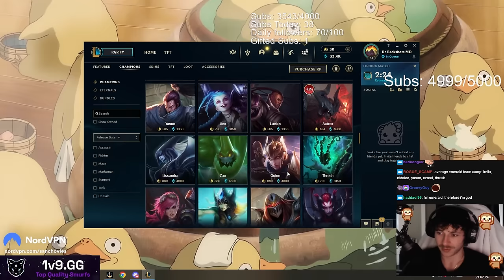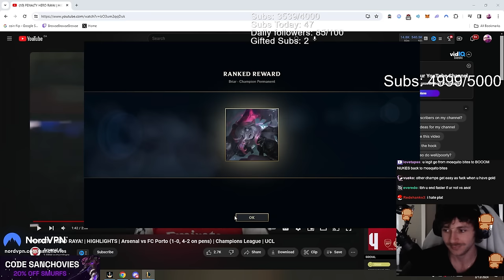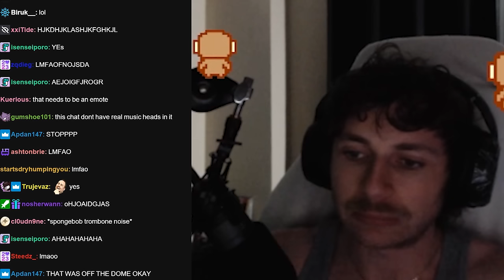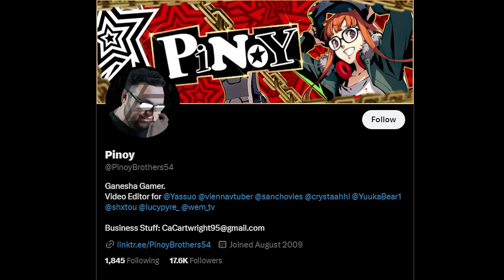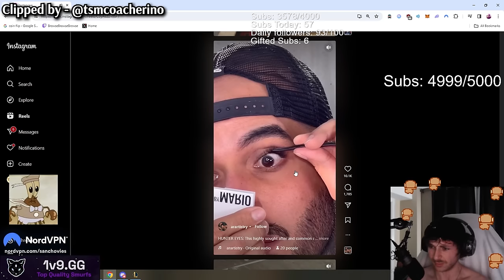RIOT WON'T LET ME MID | Mid Lane to Masters